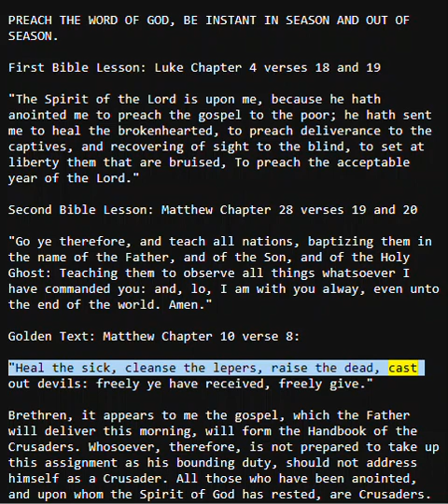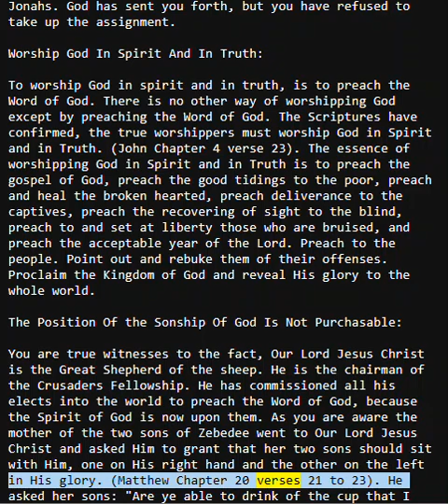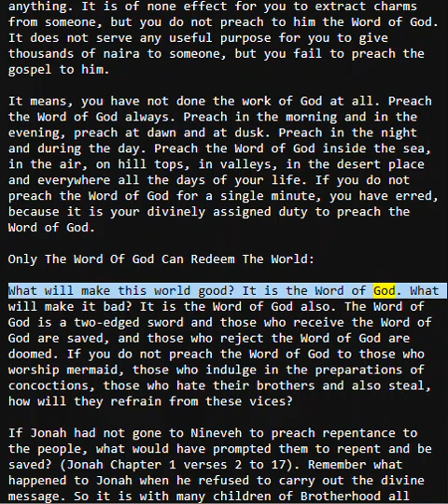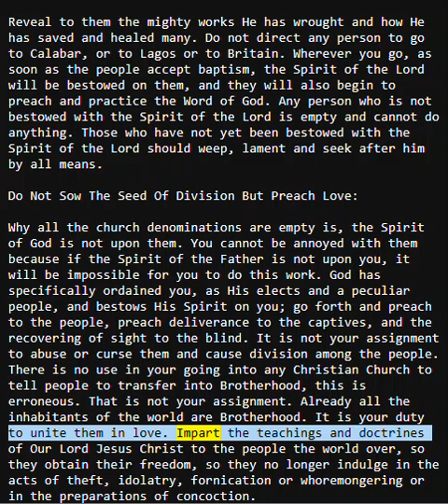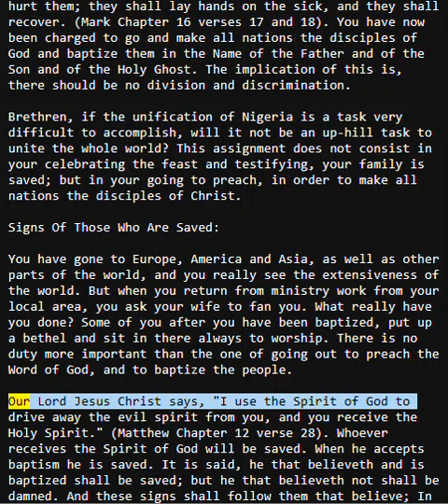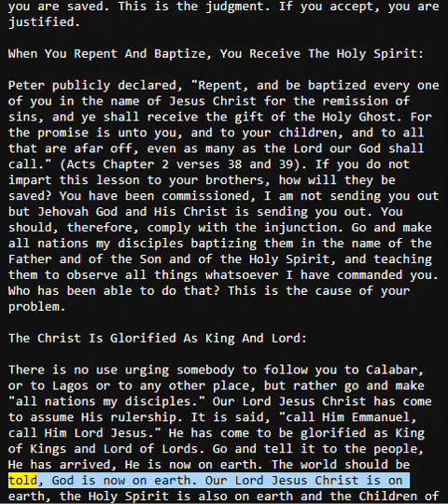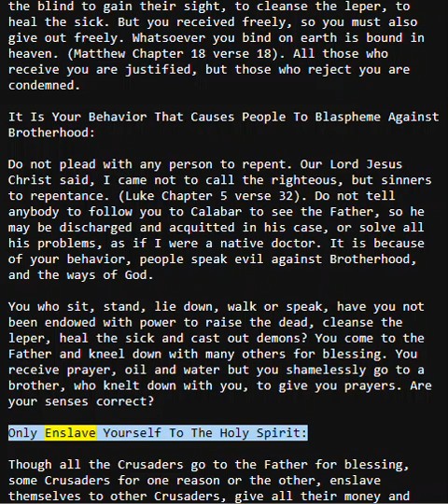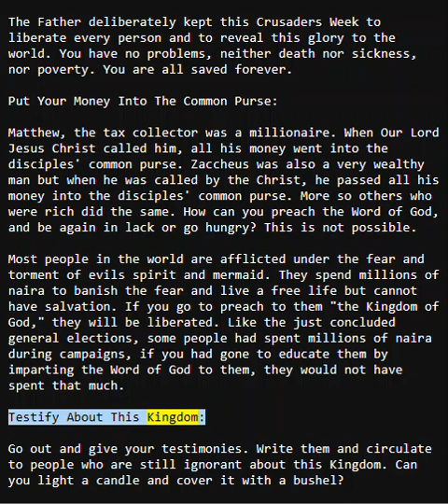Preach the Word of God, Be Instant in Season and out of Season